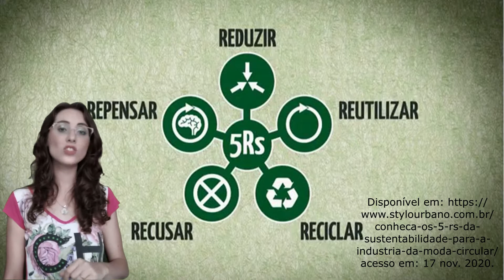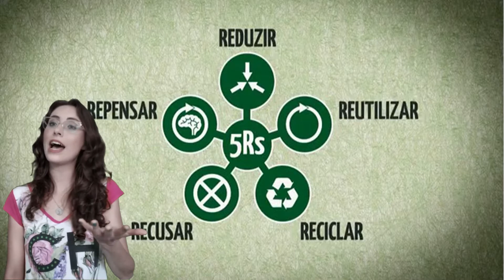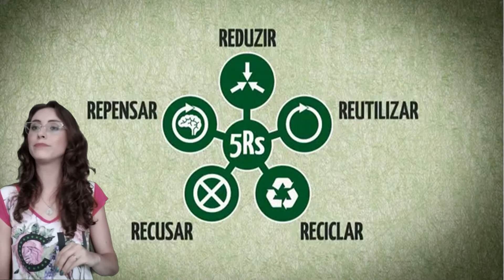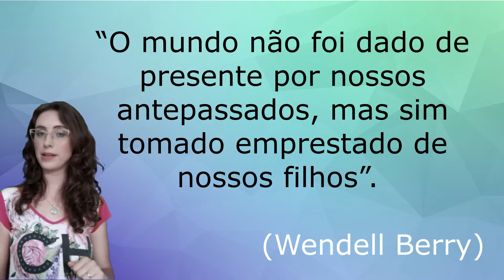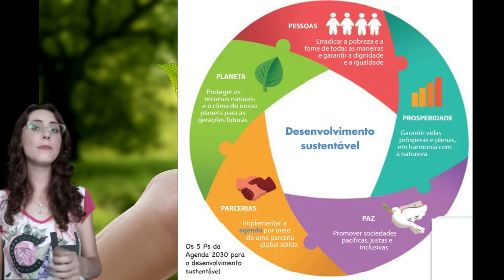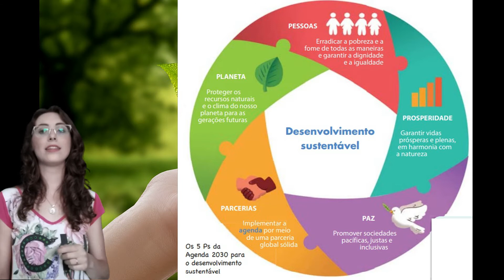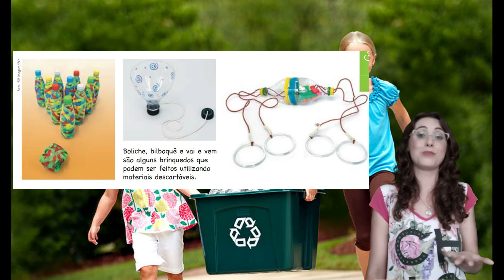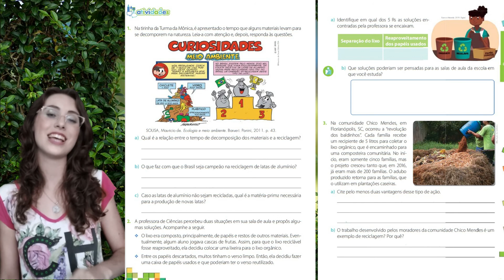5º ano – Ciências – Vol 4 – Cap 7 – Aula 11 - Consumo e desenvolvimento sustentável